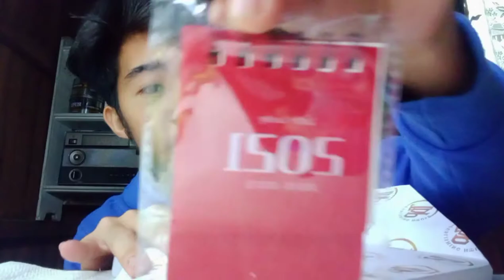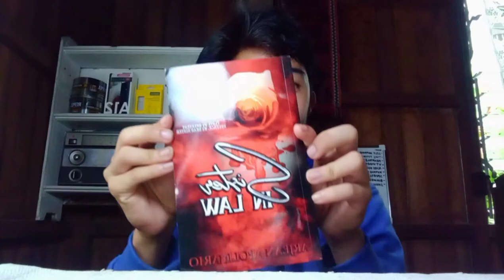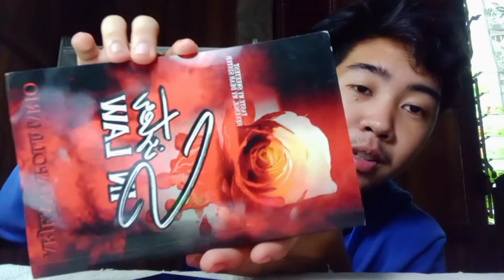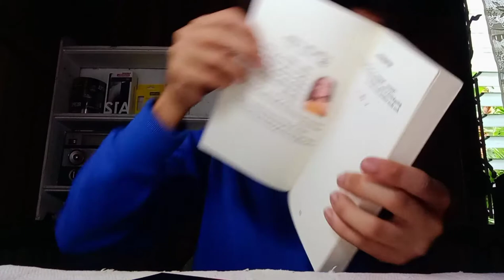I Won a Wattpad Book in the Raffle + Unboxing & Reviewing Part 2